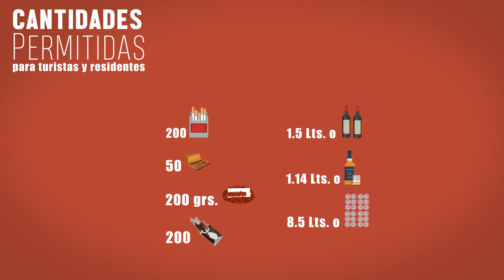¿Cuánto tabaco y alcohol puedes traer a Canadá?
Si estás por venir a Canadá, y estás tratando de averiguar cuánto es el máximo de alcohol o de cigarros que puedes meter en tu maleta, entonces este video es para ti.

Sin importar si vives en Canadá o vienes de paseo, al momento de viajar a Canadá, tienes cumplir las leyes de aduana y en caso de pasar productos de más, deberá pagar impuestos. Para que no tengas que pagar de más, te recomendamos ver nuestro video, en el que te decimos cuál es el máximo de alcohol y cuál es el máximo de tabaco que puedes meter al país, sin que sufras penalización.

A continuación, te compartimos el LINK de todas cosas que puedes traer a Canadá, dependiendo si vives en Canadá o si vienes de turista.

Recuerda que de no llegar a cumplir las leyes de aduana, podrías tener que pagar cantidades más altas, que lo que te contó el producto.

**Este video se realiza para informar y ayudar a todo aquel que quiera conocer de Canadá. Nosotros no nos hacemos responsables del uso de nuestros videos por parte de terceros. Así como tampoco recomendamos ninguna empresa oficial o no oficial para el tramite de sus papeles migratorios.